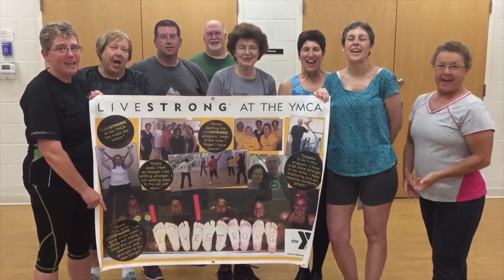Thank you video